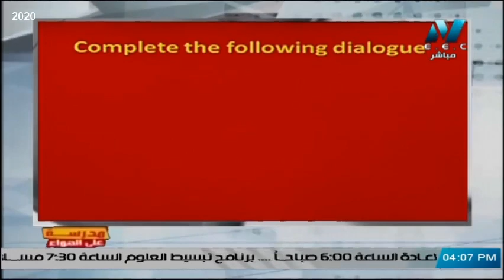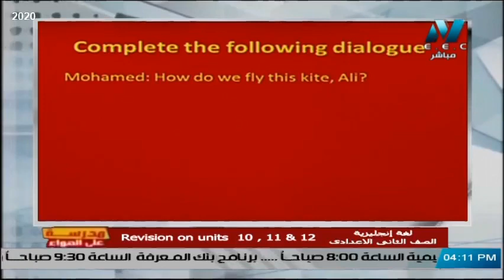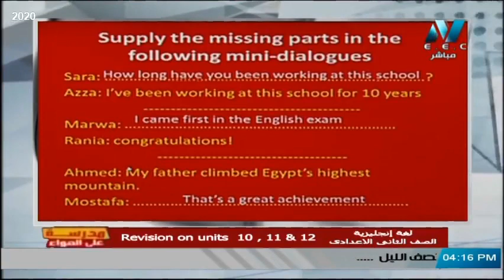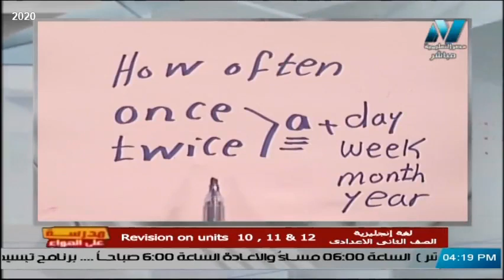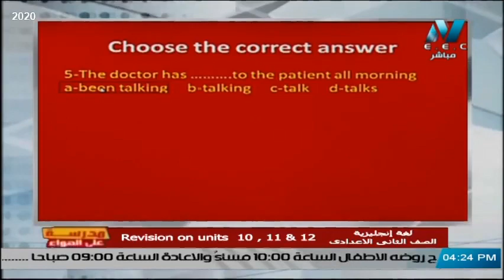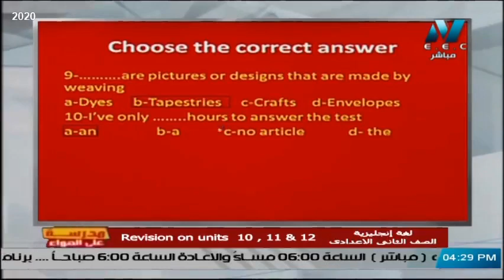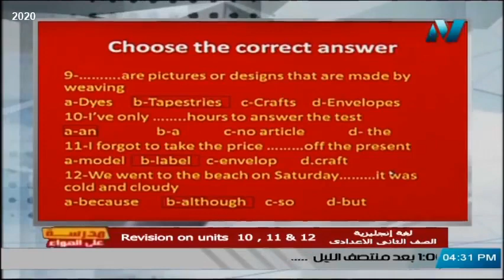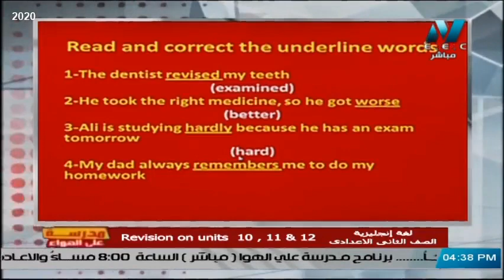لغة إنجليزية الصف الثاني الاعدادي 2020 (ترم 2) الحلقة 5 - مراجعة على Unit 10 ,11 and 12